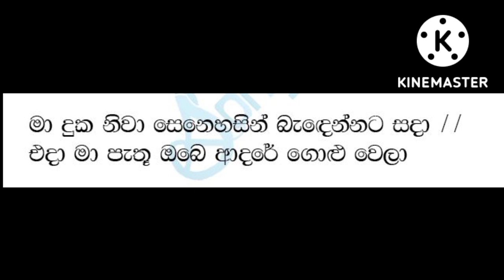Pinna Pipena Re Yame karaoke with lyrics | swapna flash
Please

♒Thanks for your watching#swapnaflash